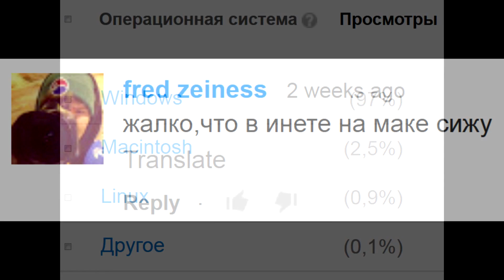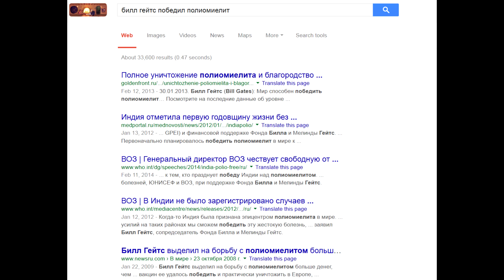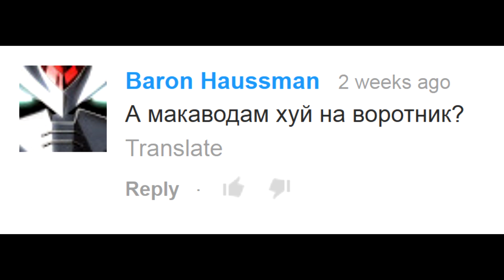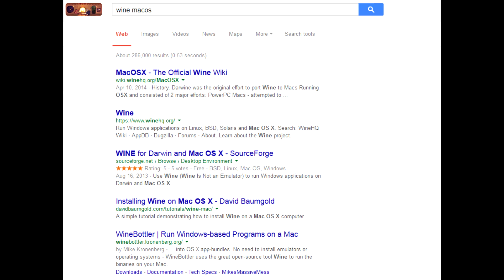Большой брат Apple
Изяфокс для Mac Хромизя Ссылки Фотографии нового айфона и суд. Почему Apple - большой брат? Чем плох Apple? Почему не любят Apple? Как можно не любить Apple?